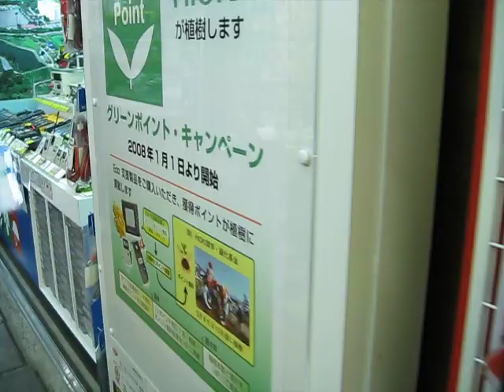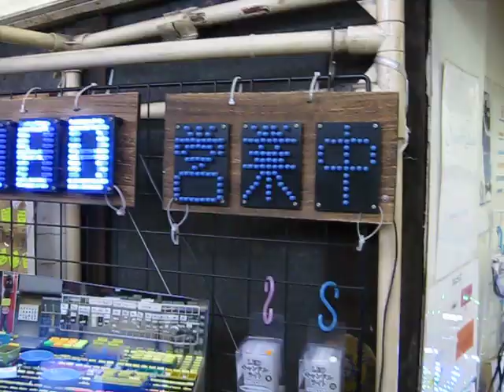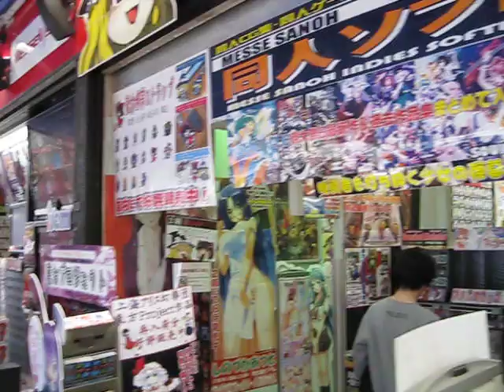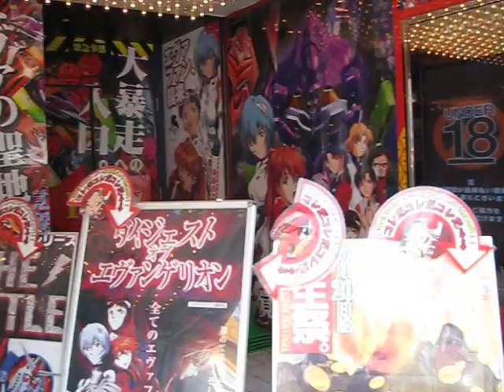Tokyo, Akihabara, Part 2